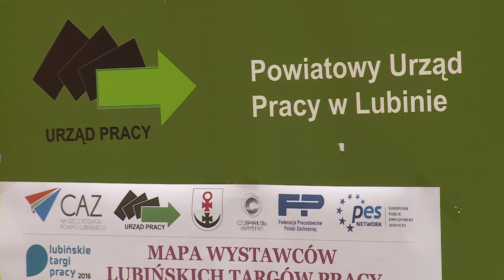LUBIN. Spotkali się z pracodawcami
Kilkaset osób miało okazję poznać oferty zatrudnienia m.in. w branżach usługowych, handlowych, a nawet starać się o zatrudnienie w straży granicznej. Choć w powiecie lubińskim jest coraz mniej osób o statusie bezrobotnego, tegoroczne Targi Pracy cieszyły się dużym zainteresowaniem. Była to dziesiąta, jubileuszowa edycja.